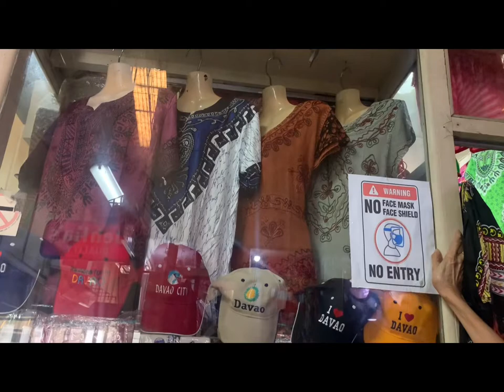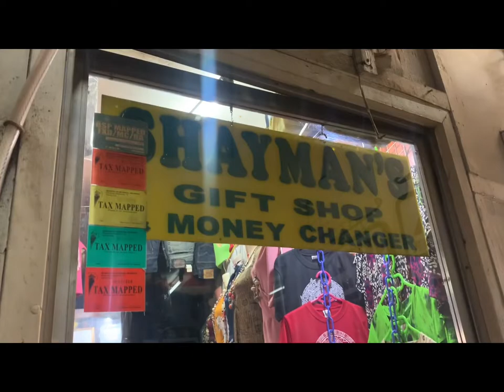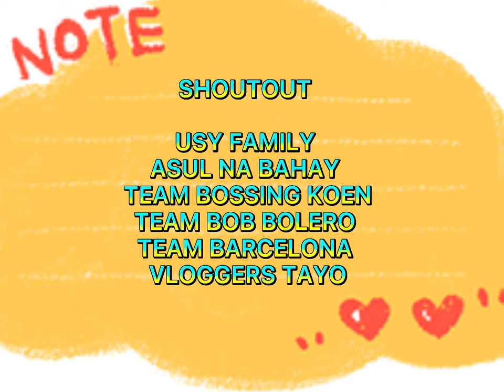ALDEVINCO SHOPPING CENTER// Cheska Elle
This is one of Davaos’ Tourist Destination. Wherein Tourist can buy Local Souvenirs. Shops here also Buy and Sell Dollars.